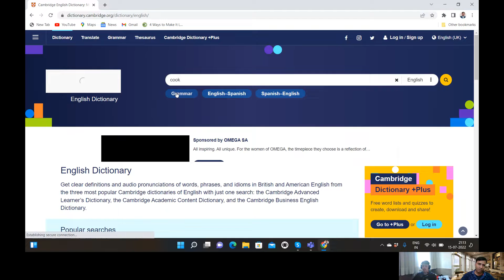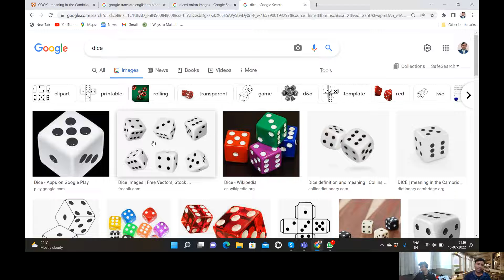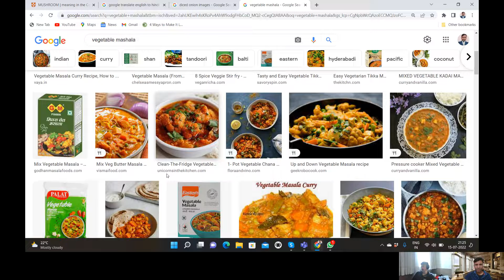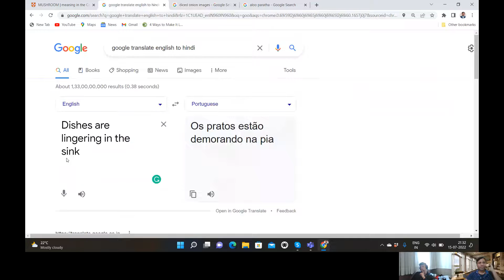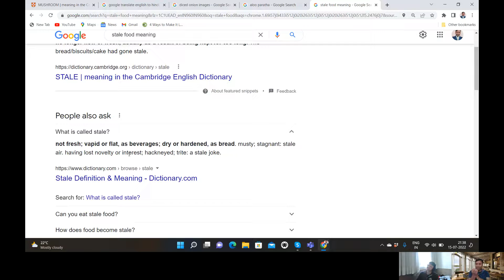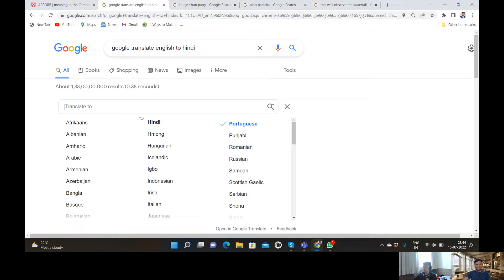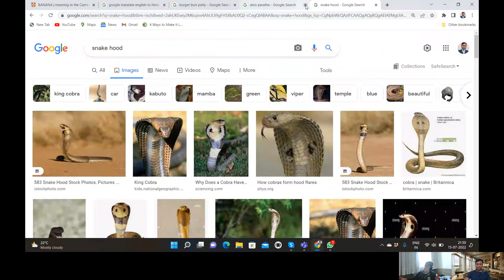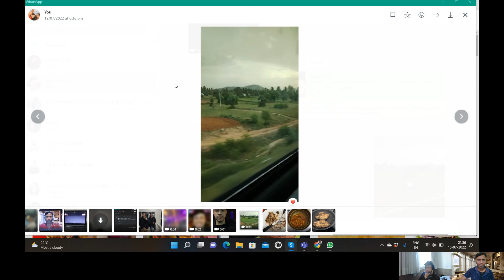How do we enjoy and Learn during one on one online classes? It is one of the effective ways.